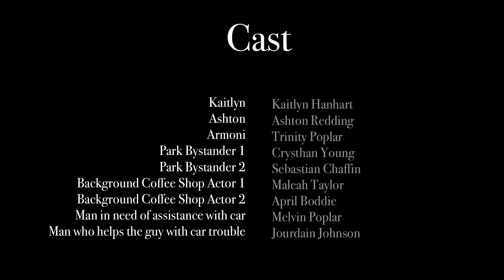Different Layers - Short Film - by Amiya Poplar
First off, I wanna thank Darius Smith for helping me edit this film and for being the dope producer he is. This film is supposed to show an outer and inner perspective of the reality of having anxiety. Sometimes your feelings can overwhelm you and make you believe something that’s not true. Even though I exaggerated the idea of this, I did that to show the gravity of how crazy being anxious can make someone feel. Even though the reality is totally different then what the mind is making it seem. As a director I know I have a lot more growing to do with perfecting my craft but I hope everyone who watched was able to pick up on what I was trying to show.

Thank you to all my amazing and beautiful actors who participated in this film.

Thank you to our local Dark Side Coffee shop for letting us film inside.

Lastly but most importantly, thank you to my crew! Without you all I couldn’t have created this a smoothly as it was, you alls camera help and reassurance throughout this process has been so awesome.

The song used at the end was an instrumental by:
Anees ￼- Sun and Moon

I do not own that song